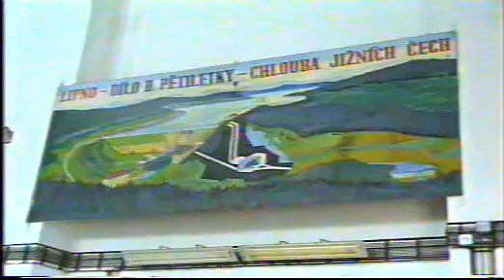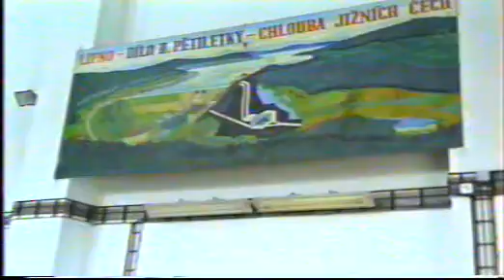Exkurze Lipno 20.7.2000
Na VHS natáčel Jiří Malý †
návštěvu zařídil a elektrárnou nás provedl Robert Fišer